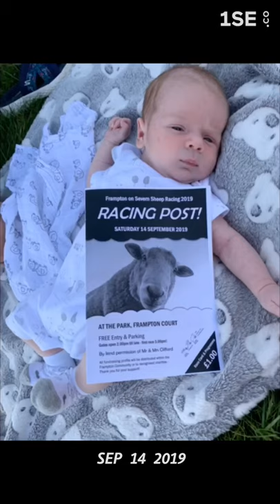Ezra- First year in photos (1SE)